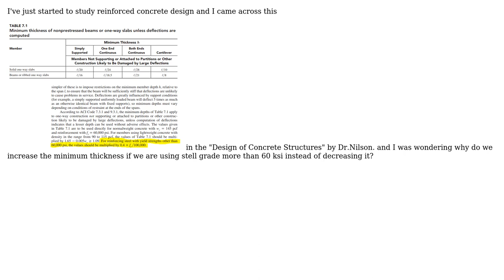Why do we increase the minimum beam/slab depth if we increase the grade of the reinforcement to...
Engineering: Why do we increase the minimum beam/slab depth if we increase the grade of the reinforcement to control the deflection?

With thanks & praise to God, and with thanks to the many people who have made this project possible! You are responsible for your own actions.